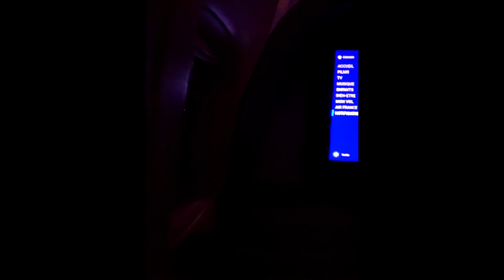Décollage de Brazzaville, Boeing 777-200.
La fin des vacances à Brazzaville, décollage de l’aéroport Maya-maya, la nuit.